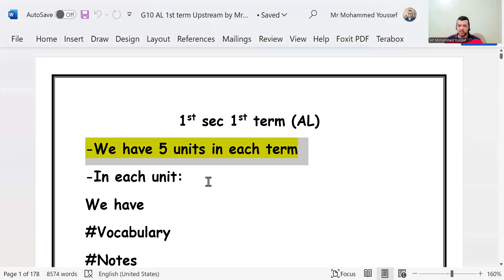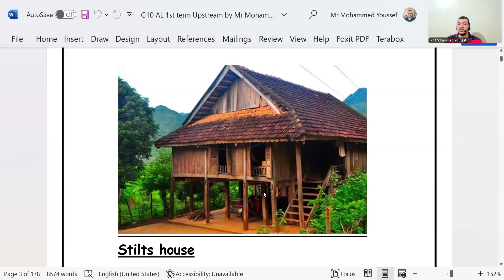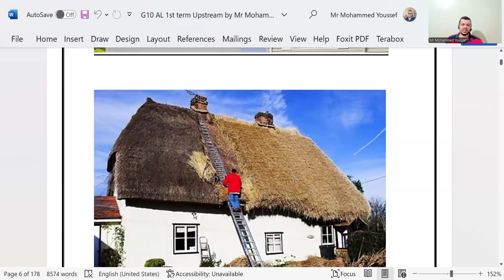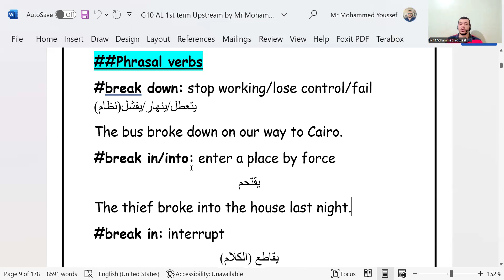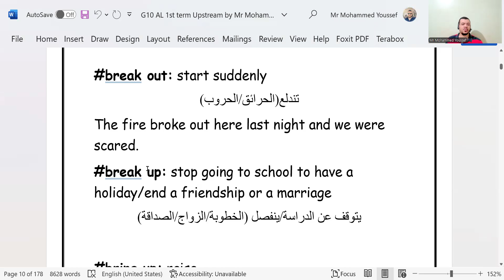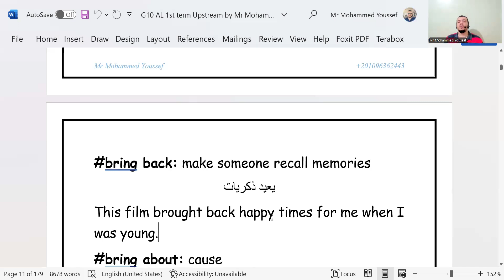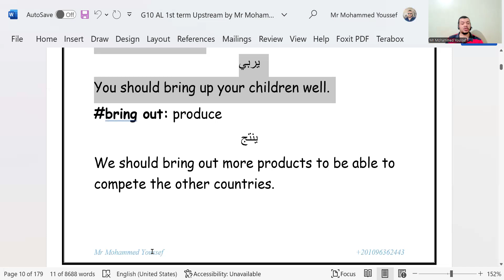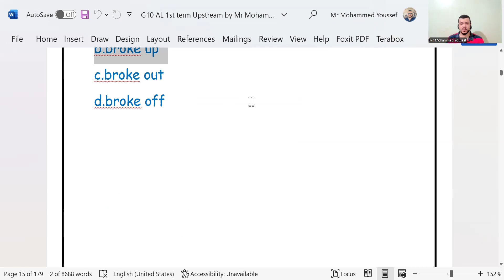G10 English session (Upstream) unit 1: vocabulary (Mr Mohammed Youssef) on 30/7/2024